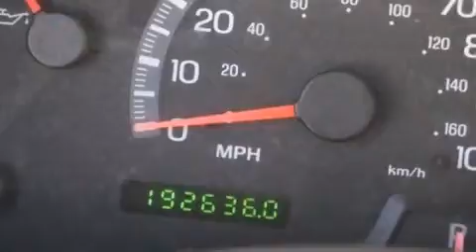Pre-Owned 2003 Ford F-150 SuperCrew Concord CA 94520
We have been honored to serve the Concord CA area , we promise that your experience at our dealership will exceed your expectations ! Year : 2003 Make : Ford Model : F-150 SuperCrew Engine : 5.4L V-8 cyl Trans . : Automatic Exterior : Blue Miles : 192,635 Interior : Brown Stock : T3KB92796 Concord Toyota 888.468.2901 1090 Concord Avenue Concord , CA 94520